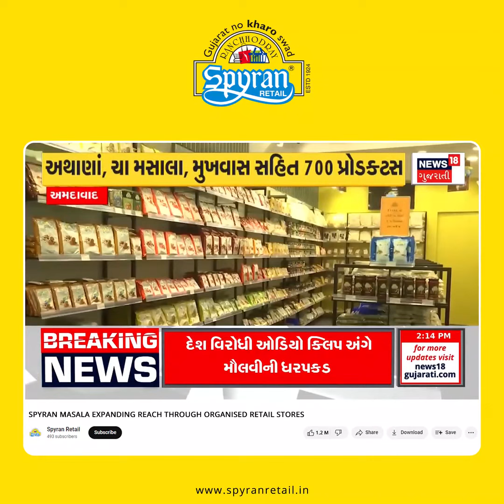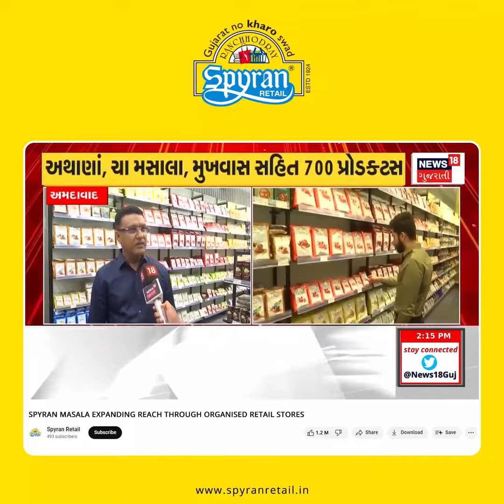Spyran Masala Expanding Reach Through Organized Retail Store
News 18 Covers the Grand Opening of Spyran Retail Outlet in Ahmedabad.